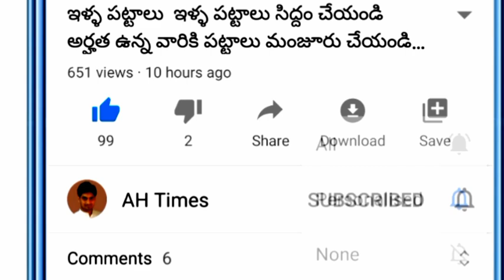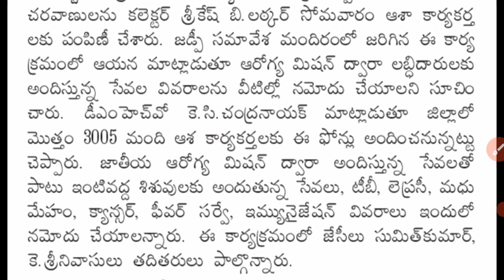AP లో మహిళలకు దీపావళి కానుకగా ఉచితంగా స్మార్ట్ ఫోన్ పంపిణీ వీరికి మాత్రమే తెలుసుకోండి Updates 2021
AP Govt Given Smart Phones for Women's Updates 2021